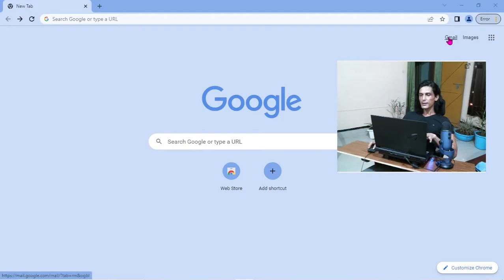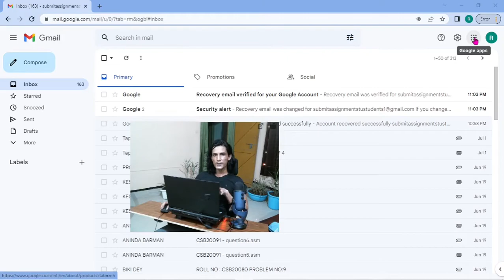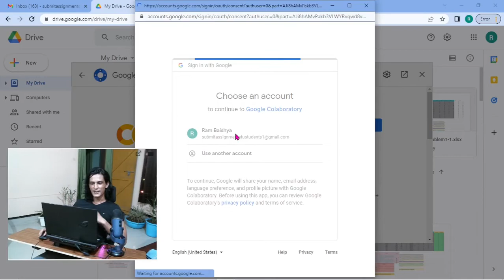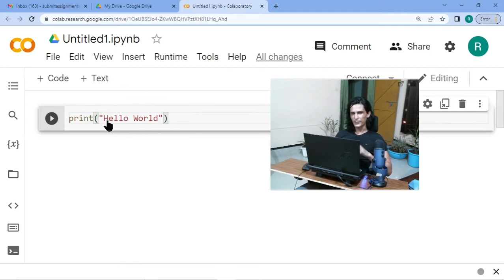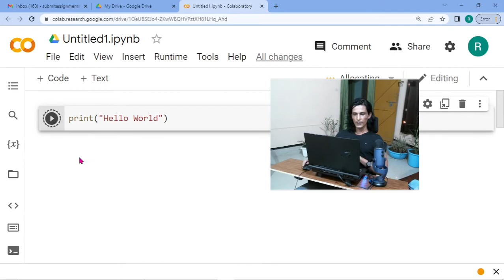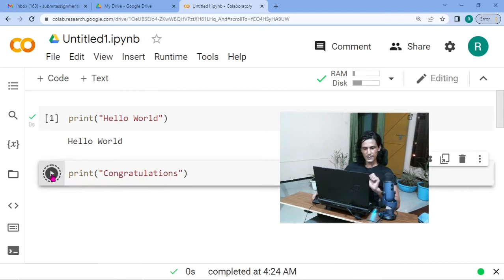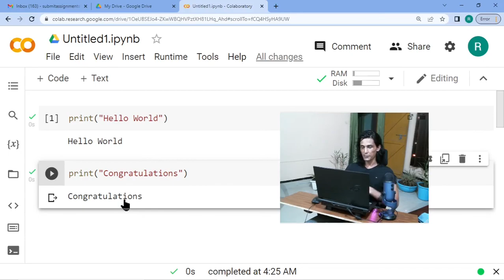What do I need to learn python programming Learn python from scratch python for beginners python in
What do I need to learn python programming | Learn python from scratch| Python for beginners
Dear viewers, if you are someone who has decided to learn python but wondering where to start, then congratulation, you have reached your destination. In this video series, I shall help you learn python from the very basics.
In this video, I shall tell you how you can learn python without having a computer or without installing any software. You will learn how to execute a python program from a phone. Python     programming in google colab.

Timecodes
0:00 Why this video series is for you?
2:04 Prerequisite for this course.
3:10 Do I need to have a computer? What software Should I install to learn python?
4:30 Python programming in google Colaboratory
7:21 First python program. Hello world python program.
9:46 Please like and subscribe the channel

I am Dr. Ram Charan Baishya, Dr. RCB, Dr R.C.Baishya from India. I teach Computer Science at a central university of India, located in the North-East Region Of India.